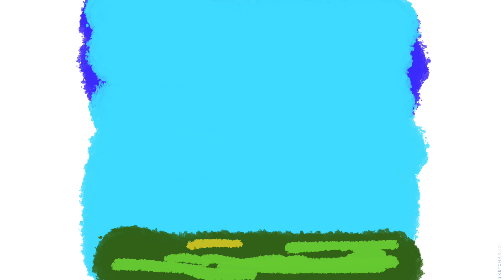ᴀʀᴛ ʙʏ: NAGARAJA. M Halagundi (Digtel Art..)